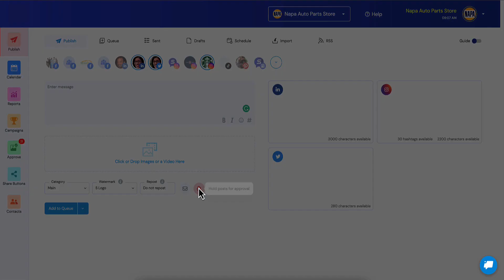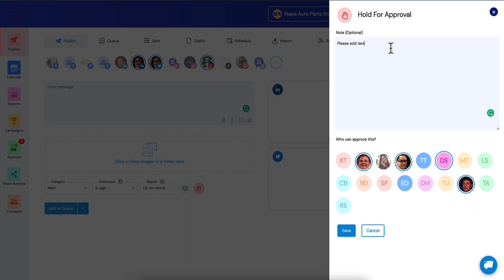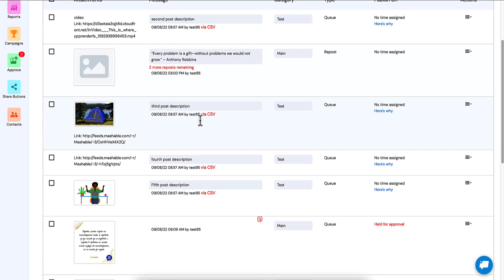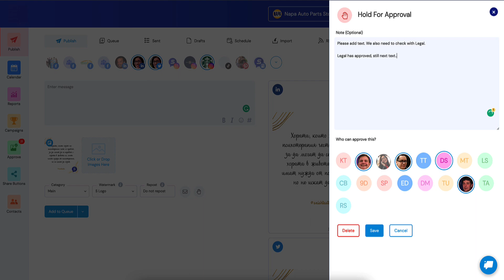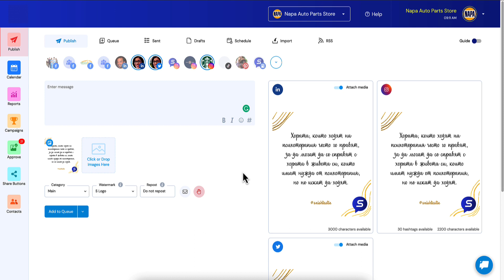NEW FEATURE: Hold Post For Approval Button with Messaging for One or More Other Users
Now you can click a button and hold/route a post for review by one or more other team members or clients! Collaborate with them by adding comments. For example, route to your graphics team to add images or video, route to legal for review, route to a client with a comment about how the post fits with their strategy, etc. This button only appears if the user doesn't already have automated approval routing switched on.